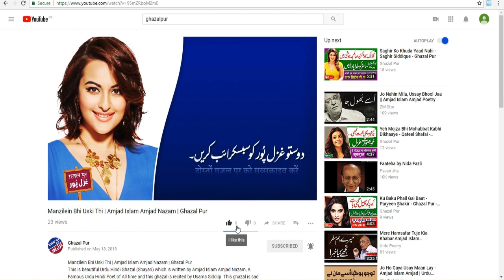NA 6 Lower Dir | Election Survey Pakistan | Election 2018 | Election Box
In this Video you will come to know about:
Election Survey in NA 6 Lower Dir.

1. Pakistani General Elections Results 1970
2. Pakistani General Elections Results  1977
3. Pakistani General Elections  Results 1985
4. Pakistani General Elections Results  1988
5. Pakistani General Elections Results  1990
6. Pakistani General Elections Results  1993
7. Pakistani General Elections Results  1997
8. Pakistani General Elections Results  2002
9. Pakistani General Elections Results  2008
10. Pakistani General Elections Results 2013